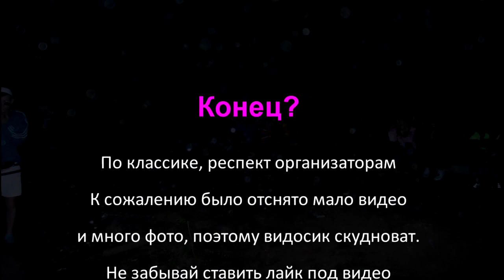VLOG: 3 Gabba rave (Gabba-city)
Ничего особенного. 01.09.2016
Я в соц. Сетях: